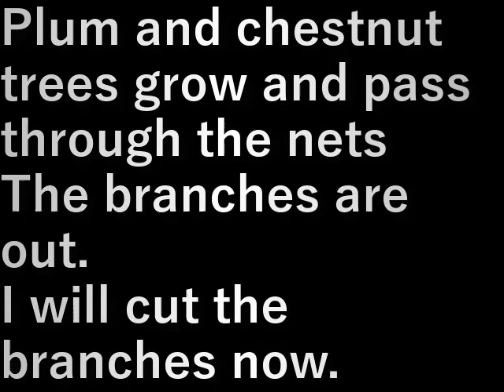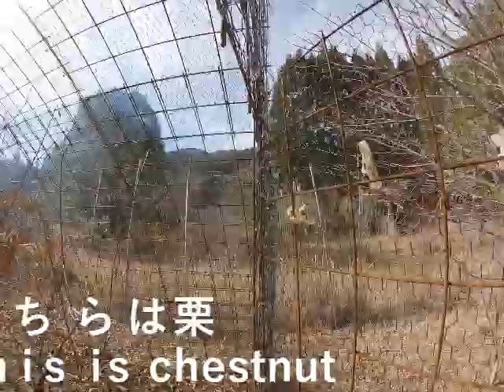枝払い(2023.1.22) pruning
プラム、栗の木が大きくなり網の間を抜けて
枝が外に出てきた。

今のうちに枝を切ります。

Plum and chestnut trees grow and pass through the nets
The branches are out.

I will cut the branches now.

設備屋の適当田舎暮らし